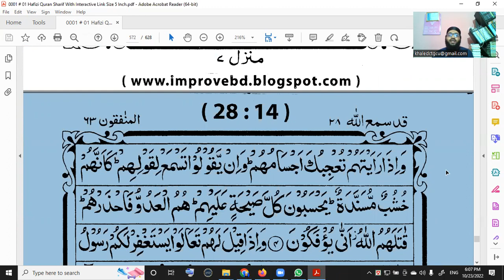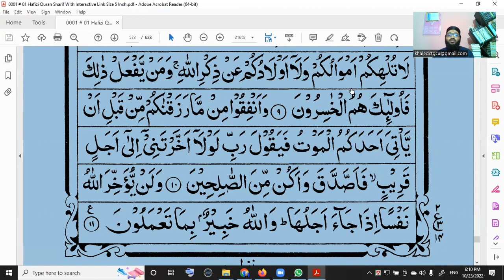Juz-28 Surah Al-Munafiqun(1-11) by Saifullah Md Khaled